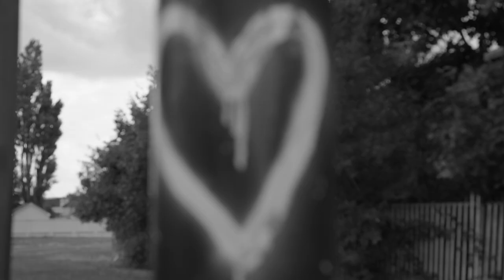Sophie - Gone [Official Music Video]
Stream In These Towns, the album On: Spotify / Apple Music / Amazon / iTunes

Produced by Credo, Josh Gough, Coolie, Gifted
Additional Production by Samson, Dee Papz
Video directed by Avant Media

©️ Avant House Group 2022